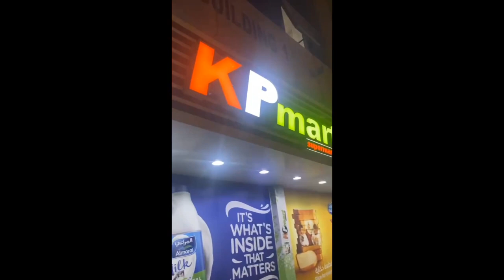Road Trip from Ajman to Dubai: The Ultimate Guide to a Weekend Getaway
Looking for the perfect way to explore Dubai and Ajman in a weekend? Look no further than this ultimate road trip guide! In this video, I'll share my top tips for planning a successful road trip, as well as some of my favorite places to visit along the way.

We'll start our journey in Ajman, a laid-back emirate with a charming old town and some stunning beaches.

Along the way, we'll stop at some of the UAE's most beautiful natural attractions, including the Hajar Mountains and the Liwa Desert. We'll also sample some of the best food in the region, from traditional Arabic dishes to delicious international cuisine.

Whether you're a first-time visitor to the UAE or a seasoned traveler, this road trip guide has something for everyone. So what are you waiting for?
Start planning your trip today!

road trip, Ajman, Dubai, weekend getaway, travel guide, things to do, must-see places, itinerary, budget, transportation, accommodation